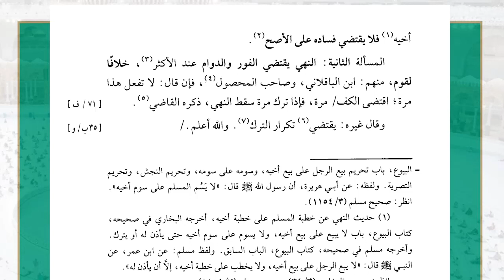22 ( شرح غاية السول إلى علم الأصول - مباحث الأمر ) - لفضيلة الشيخ أ.د.عبدالرحمن القرني